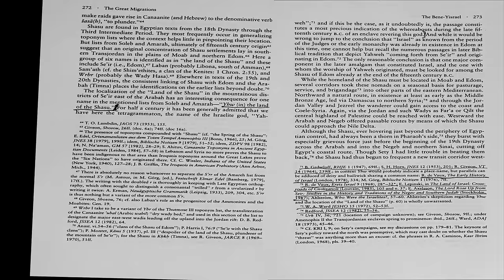Searching for the earliest mention of the Israelite's God, "Yahweh."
Travel with me to Sudan to investigate an inscription that has been identified as the oldest archaeological record of the name, Yahweh, the God of Israel.

MY BOOK - Where God Came Down: The Archaeological Evidence